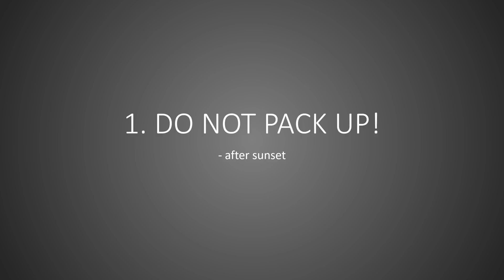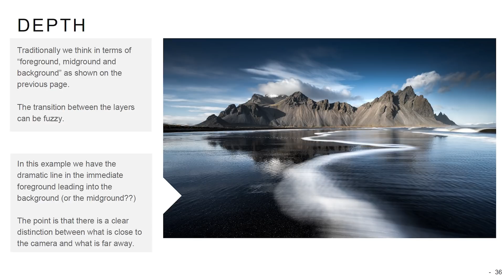7 PHOTOGRAPHY MISTAKES to avoid right NOW!!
Over the years I've made many mistakes doing landscape photography. In this video, I'll present 7 photography mistakes worth stopping right now. By implementing the thought processes necessary for avoiding these seven mistakes you ought to see a bigger creative outcome and improved experience with landscape photography.

0:00 - Intro
0:37 - Do not pack up!
3:18 - Not using the seasons
4:20 - Less optimal conditions?
7:39 - Avoid all that mess
9:49 - Are you forgetting old photos?
11:45 - Underestimating blue skies
14:33 - Not seeking out "bad" weather
17:47 - The BIG discount!

My Landscape Photography Gear:

My B&H shop with my gear (and recommended):

My Vlogging gear:
DJI Osmo Pocket (main vlog camera):